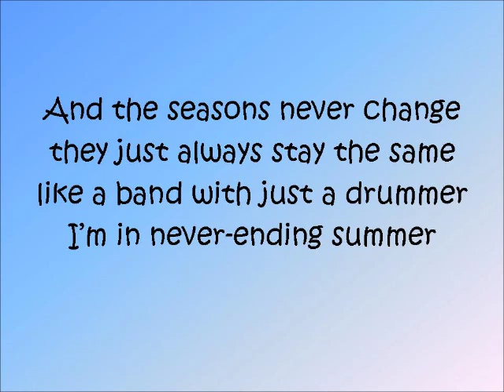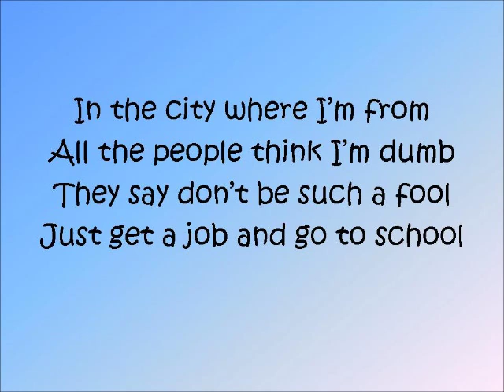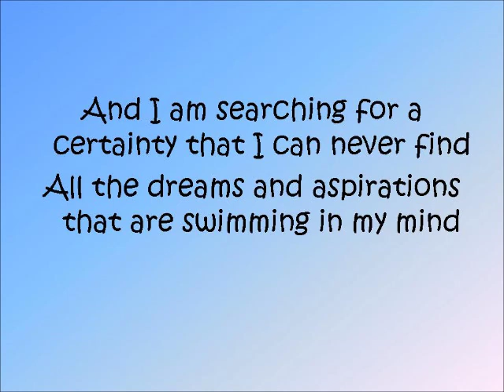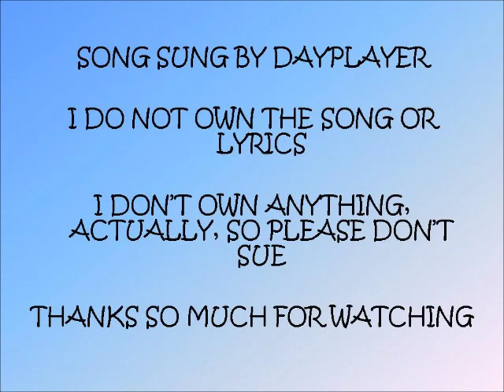Neverending Summer by Dayplayer w/ lyrics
The lyrics for Neverending Summer by Dayplayer
Since I've had several people message me and ask for me to change the lyrics in this video: he really is singing "I'm alone now" not "I'm in love now." I can see how you guys would hear "I'm in love now" but I only hear "alone". Also, I've watched multiple videos of him singing this and he mouths "alone" every time, the other lyrics don't make any sense if you say "in love", and the subtitles on the episode of Bones say "alone". Just a heads up, ya'll, he really is singing "I'm alone now". Please stop asking me to change it. I'm not going to. Comments always welcome. =D

I will take requests for any other song you'd like to see a lyric video for. =D